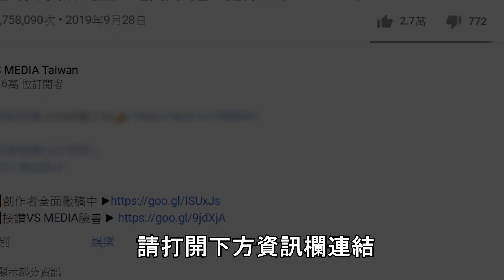2023全球幸福國家排行出爐！ 台灣名次下跌！東亞第1變這國？｜VS MEDIAｘ@vvnews-vl3xf